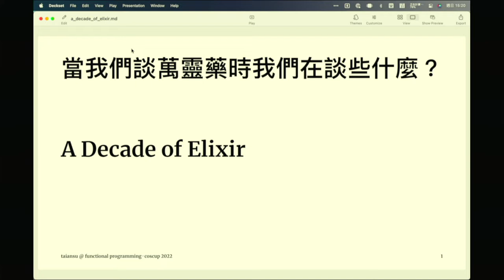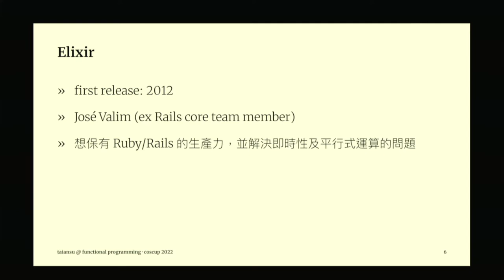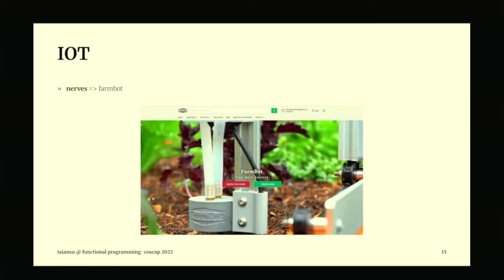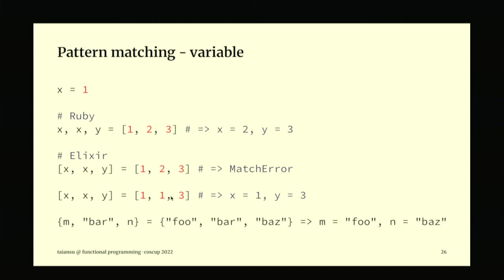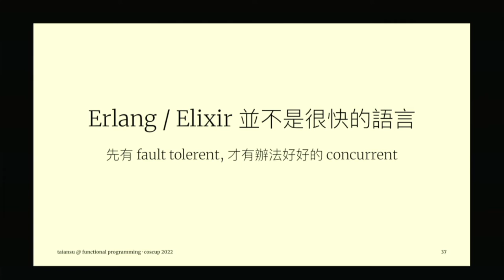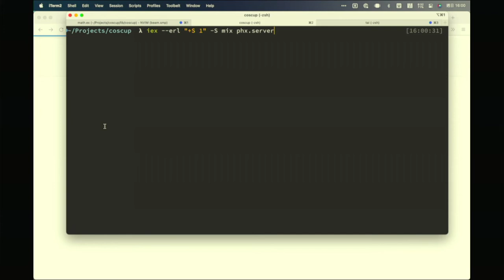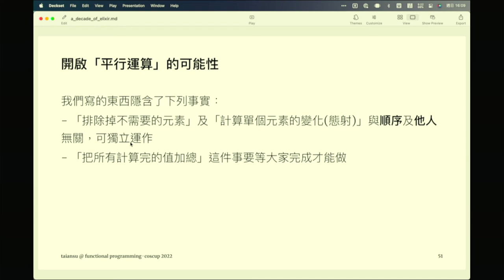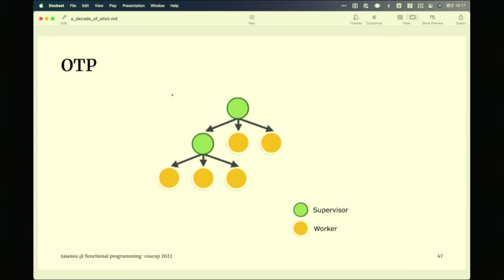當我們在談萬靈藥時我們究竟在談什麼｜Functional Programming